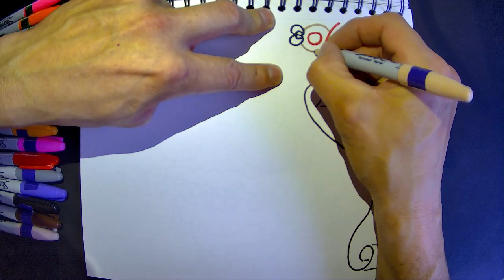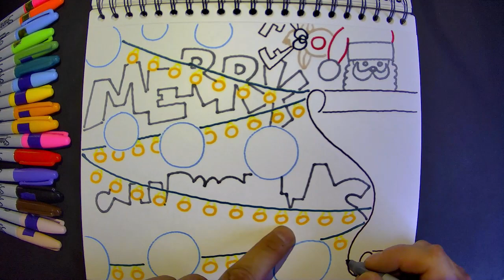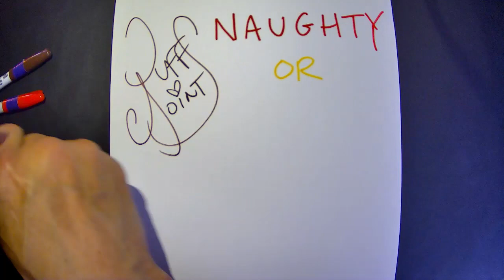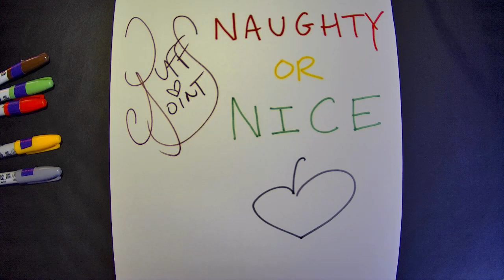Naughty Or Nice - Puffs A Joint | Bruce Springsteen & E Street Band: Santa Claus Is Coming To Town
Creative Hand Drawn Graffiti Art To Music That Is... Positive, Uplifting & Passionate... To Relax, Heal & Enhance... The Body, Mind & Soul!

Request a Video Drawing Song/Message:

- If you would like Puffs A Joint to create a custom drawing based upon your song and/or message...

Request a Custom Drawing on Paper to be mailed:
- If you would like Puffs A Joint to create a custom drawing on paper and have it mailed to you...

All Music Rights To:

Artist: Bruce Springsteen
Record: Santa Claus Is Coming To Town
Album: My Home Town
Label: Columbia
Songwriters: John Frederick Coots and Haven Gillespie
Producers: Bruce Springsteen, Mike Appel, Jimmy Iovine